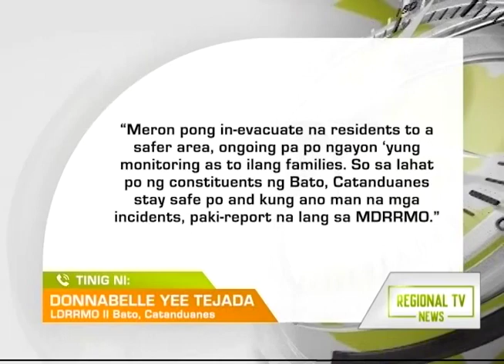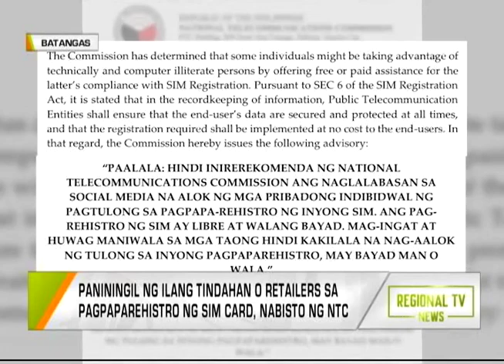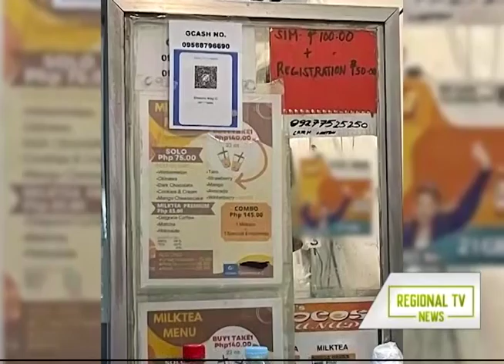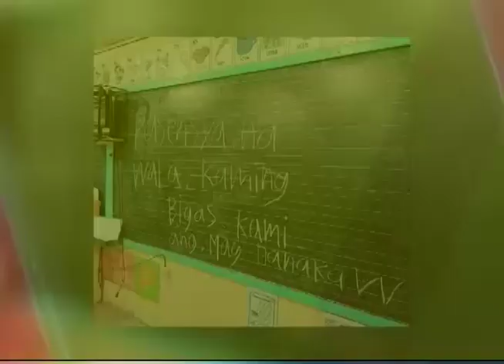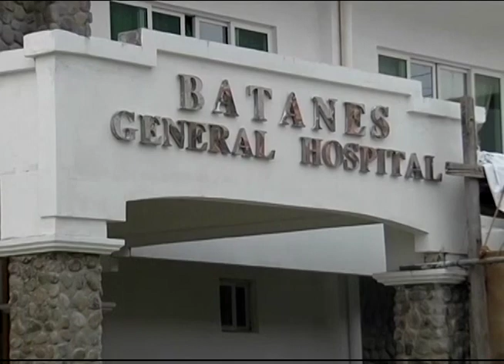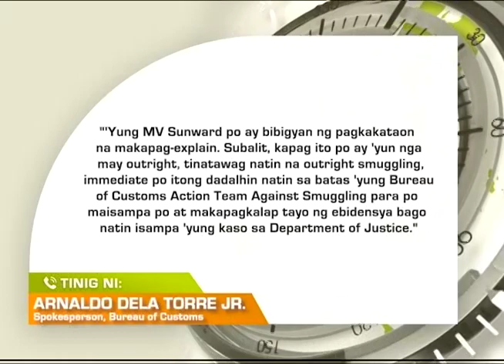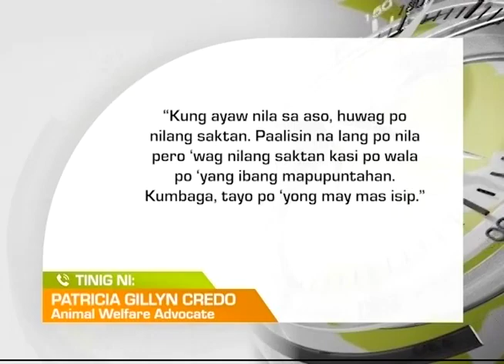Regional TV News: January 18, 2023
Narito ang full episode ng Regional TV News - January 18, 2023.